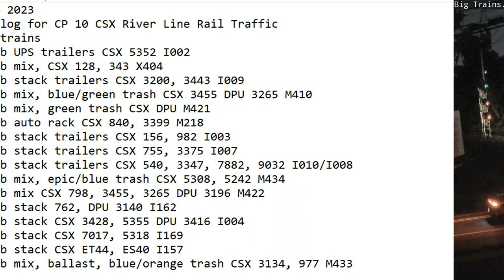July 14 2023 BigTrains.TV CP 10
24 Hrs trains
00:18 sb UPS trailers CSX 5352 I002
00:24 nb mix, CSX 128, 343 X404
01:39 nb stack trailers CSX 3200, 3443 I009
01:54 nb mix, blue/green trash CSX 3455 DPU 3265 M410
02:44 sb mix, green trash CSX DPU M421
03:24 sb auto rack CSX 840, 3399 M218
11:41 nb stack trailers CSX 156, 982 I003
12:08 nb stack trailers CSX 755, 3375 I007
17:05 sb stack trailers CSX 540, 3347, 7882, 9032 I010/I008
18:10 nb mix, epic/blue trash CSX 5308, 5242 M434
19:18 nb mix CSX 798, 3455, 3265 DPU 3196 M422
20:12 sb stack 762, DPU 3140 I162
21:04 sb stack CSX 3428, 5355 DPU 3416 I004
21:14 nb stack CSX 7017, 5318 I169
21:36 nb stack CSX ET44, ES40 I157
23:59 sb mix, ballast, blue/orange trash CSX 3134, 977 M433